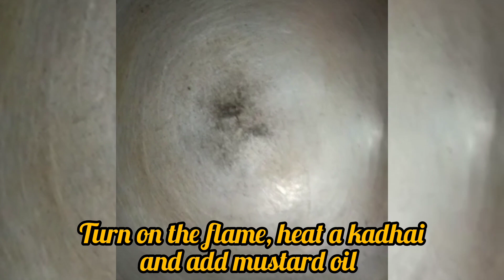Dohi Chicken Recipe / এনেদৰে দৈ দি ঘৰতে সোৱাদ লগাকৈ চিকেন বনাই খাওক / Doi Chicken Recipe